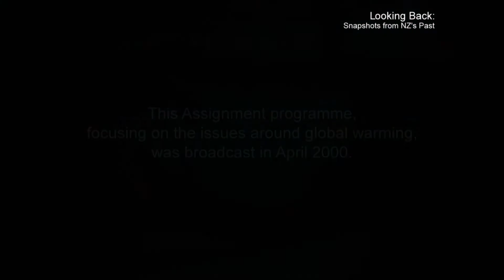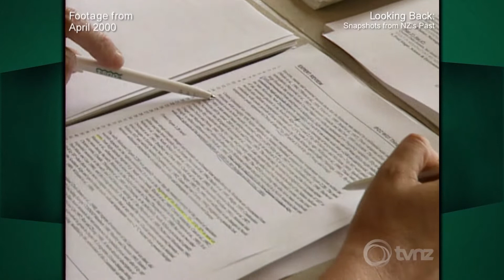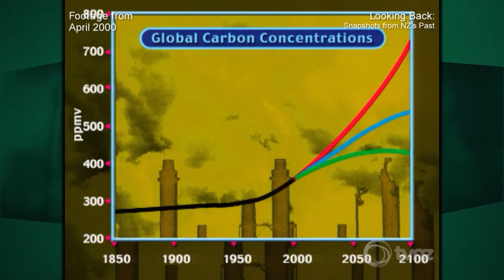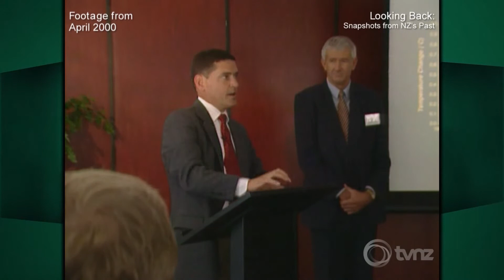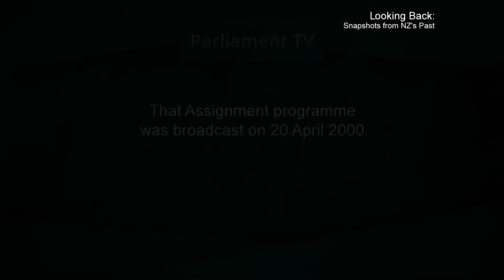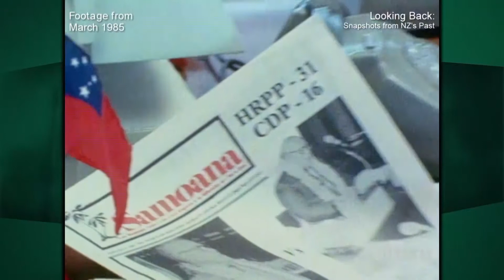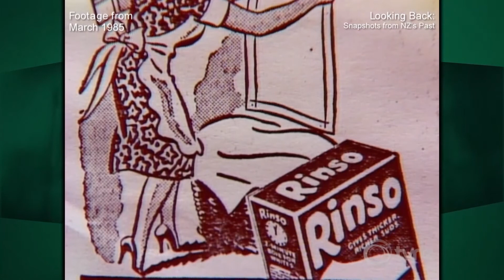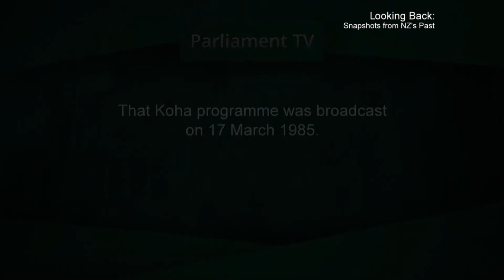Looking Back - Episode 14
Two separate stories from the mid-80s to the early 2000s – one focusing on global warming and one on the state of Māori radio.

‘Looking Back’ comprises 20 episodes diving deep into New Zealand’s past, via archived footage from TVNZ. The series delivers a range of stories from New Zealand’s political history, alongside snippets showcasing the country’s culture from over the years.